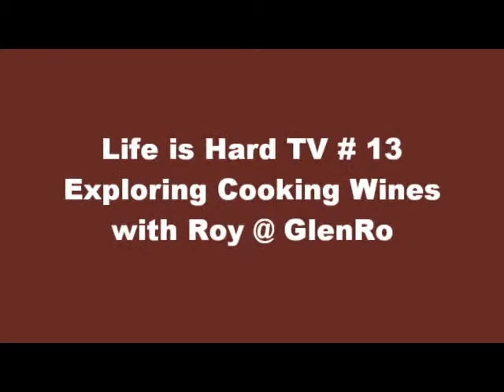Life is Hard TV # 13 - Cooking Wine Talk with Roy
Roy and Dave discuss the best wines to use for cooking. Rule of thumb, if you don't want to drink it, please don't cook with it. Check out the sodium content in those supermarket "cooking" wines, not good to use. White and red cooking vinos, enjoy!!  Distributed by Tubemogul.